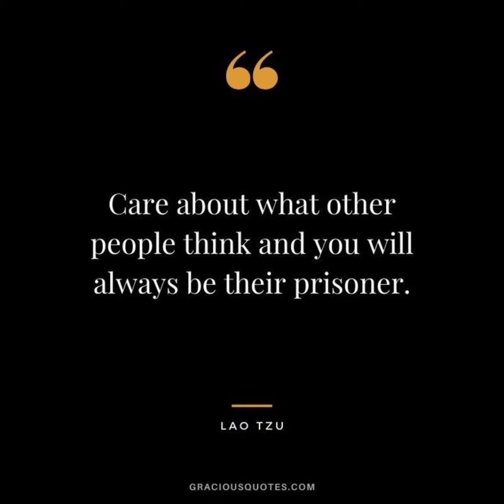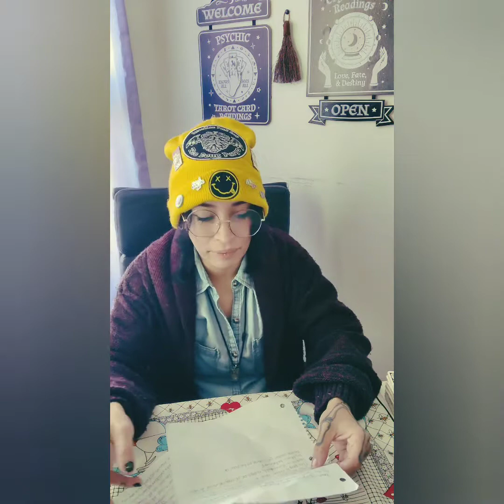Who even are you? - A stoner rant